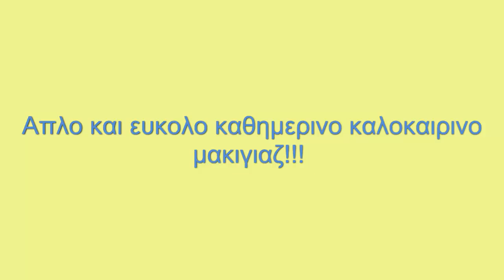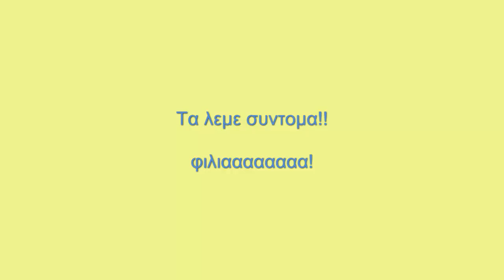Καλοκαιρινο καθημερινο μακιγιαζ!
Ενα πολυ ευκολο μακιγιαζ για το καλοκαιρι , για καθε μερα! με λιγα πραγματα!